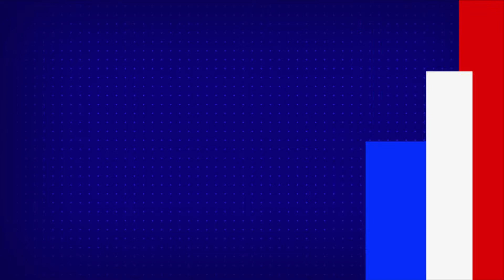వచ్చే ఎన్నికల్లో సత్తా చూపిస్తాం.. : Somu Veerraju - TV9